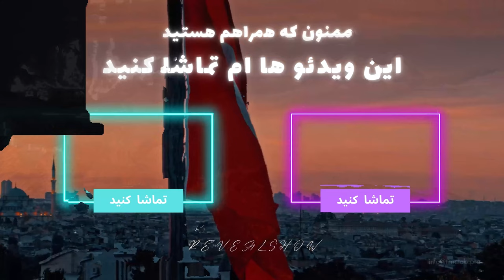دیپورت از ترکیه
دوستای گلم سلام
شاید بذای خودتون یا دوستانتون پیش اومده باشه که به هر دلیلی دیپورت شده باشن ، در همچین مواقعی باید دقت کنید بهانه دست مامور های فرودگاه ندید ،. توی این ویدئو یک اتفاق واقعی که باعث شد یکی از دوستان به مدن 12 ساعت در فرودگاه گیر کنه رو توضیح دادم، این مشکل برای صد ها نفر میفته اما کسی درموردش حرف نزده

امیدوارم توضیحات این ویدئو از اذیت شدنتون جلوگیری کنه
اگه همیچین اتفاقاتی برای شما ام افتاده توی کامنت ها بنویسید